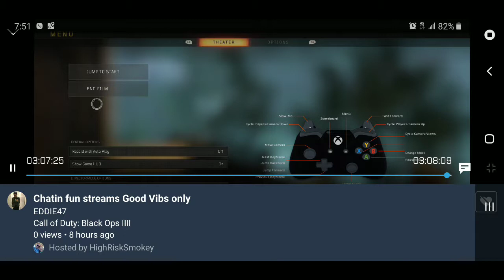Blackout 14 kill roll, lets go bookmarked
Last nite recap . Action packed .